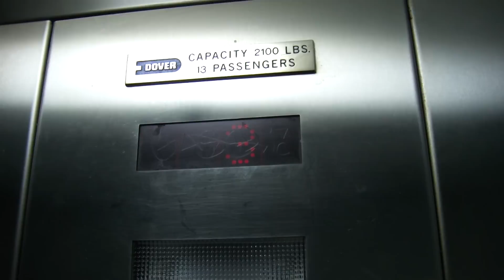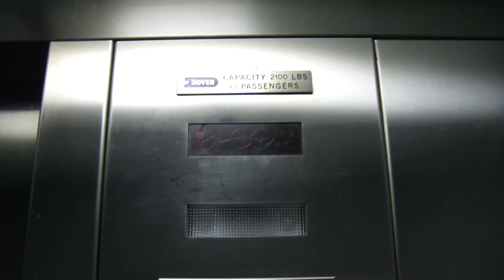Dover Hydraulic Elevator at 8th and Cherry Garage, Columbia, MO (Zepplile Take)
It's DOUBLE DOVER DAY!!  I had 2 takes of the same elevator sitting on my hard drive with one difference:  The person I was filming with.  So one video features Alex (Zepplile), and the other features Andrew (Dieselducy).  Both of these are from early this year.  Enjoy your DOUBLE DOVER!!

Follow me on